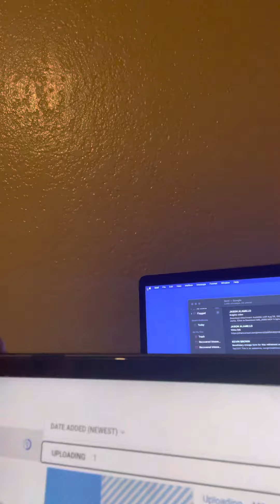Quick Summary Of The Marc-Andre Fleury Trade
The Vegas Golden Knights, now known as the Vegas garbage Knights, have traded the face of their stupid garbage dumpster fire of a franchise, Marc-Andre Fleury. Host Jason Alamillo gives a small summary, in an angry mood, and will post the video of his full reaction tomorrow.